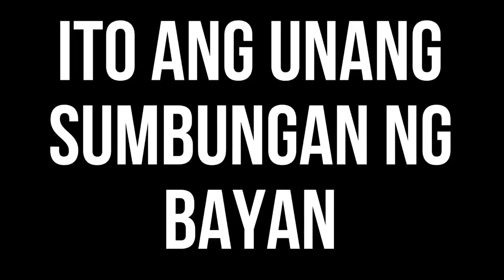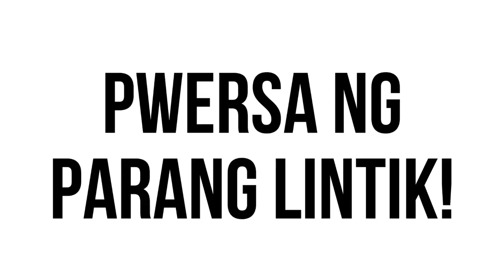ISUMBONG MO KAY TULFO (NEW)